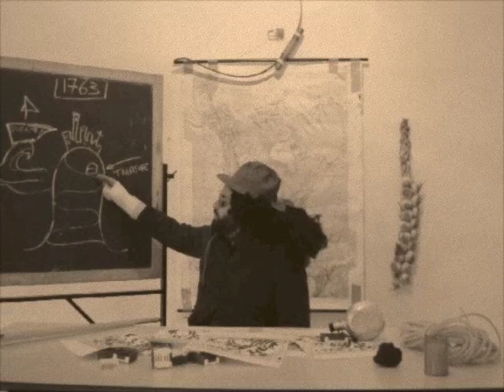The Krammer Quest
Apertura anno scout 2013. Il professor Krammer ha scoperto che nel lontano 1763 a S.Vittoria c'era il mare, ed i pirati nascosero il loro tesoro. Dopo tante ricerche il professore ha scoperto dove si trova il tesoro, ma il perfido dottor Otto Kunz è alle sue calcagna...